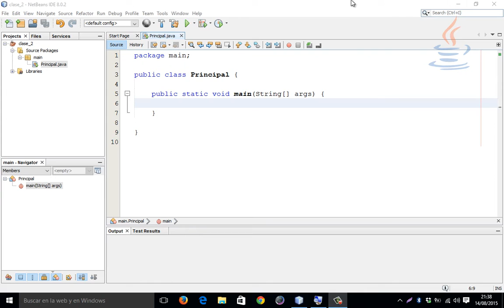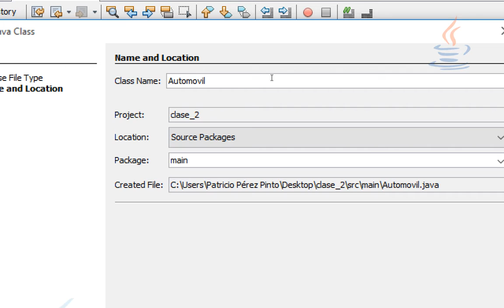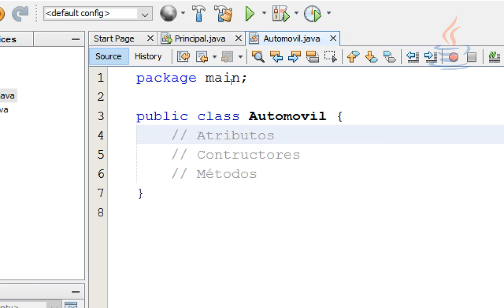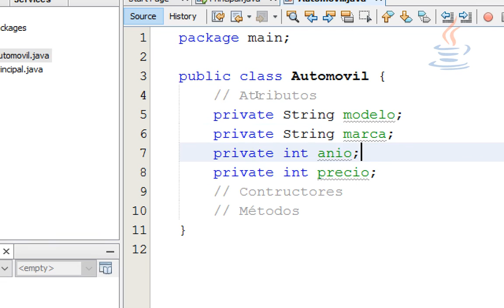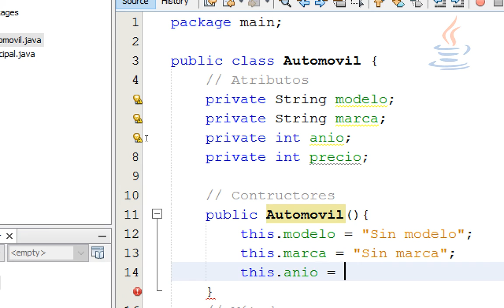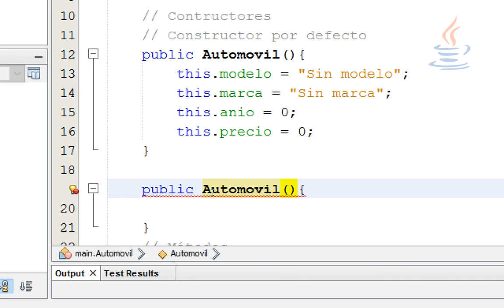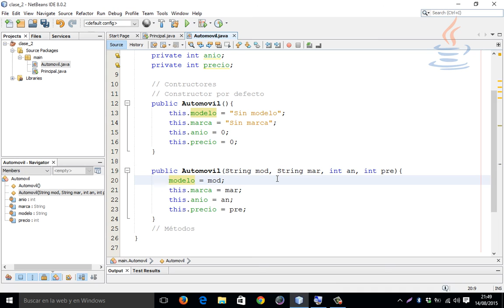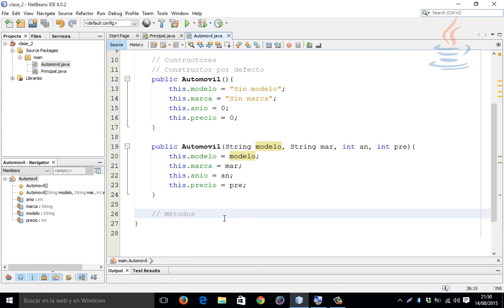4.- [Curso java básico] Clases, atributos y constructores